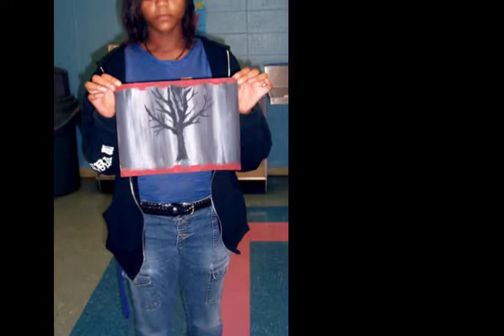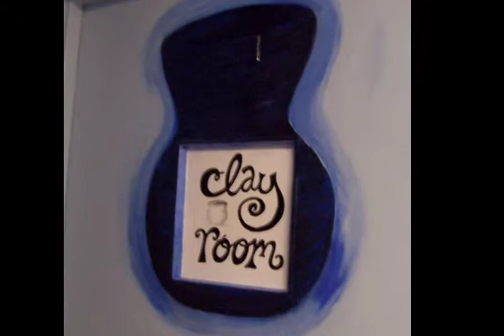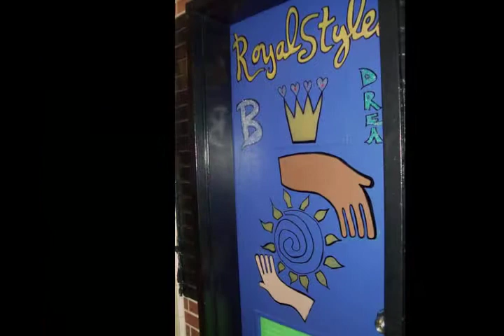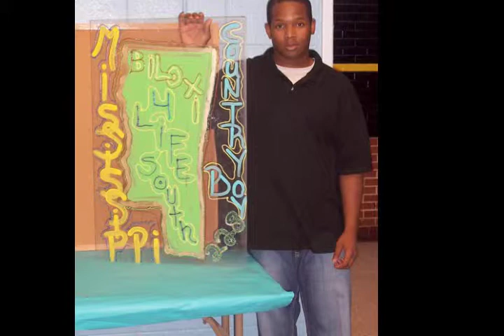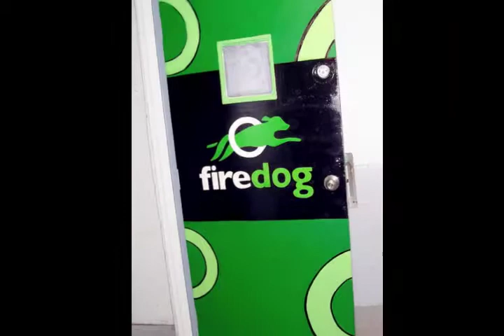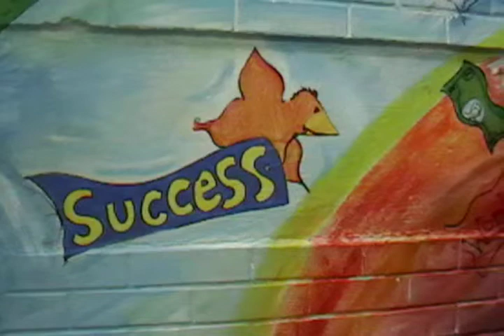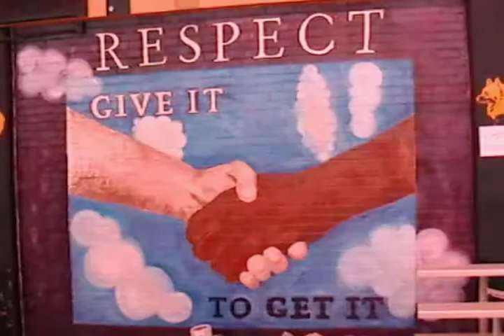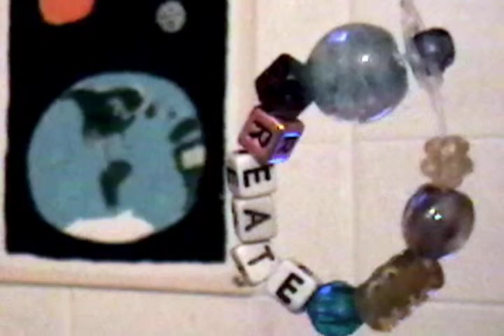HARVESTING WHEAT: Creative Arts Studio for Teens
Creative Arts Studio for Teens

 Mission:

Co-create (with teens) a creative arts, non-profit studio: "I Am Here."  This may serve individuals from Texas Mavericks to New York Rebels.  I may have to use the only thing that I own (besides my $87,000 master's degree) and service spirits like the Geek Squad service computers, but I will make this dream happen!

Objective:

To create a special space, honoring multifaceted teens of our day and age, in which all parties are thrilled to enter (and eager to go to) when feeling hyper, alone, creative, lost, lively, or excited about life.

o   To make sure that teenagers do not fade against the heavy backdrop of technology, texts, video games, and Internet and give them an outlet and place to collectively and individually rise above mass media so that they may create their own music, art, stories, and documentaries.

o   To facilitate social and emotional growth and wellness.

o   For teens to be able to call home and say, "I am safe. I am here."

o   To empower teenagers to make healthier choices in the construction of Self rather than the destruction of Self with addictive habits, such as abusing technology, drugs, or alcohol or using sex to fill the void.

o   To create a safe haven where one is not exposed to danger or risk, and where one can do something vulnerable in their art without worry of judgment. An atmosphere of no swearing or violence would (eventually) be reinforced by the patrons themselves; as they will naturally protect what is safe and dear to them and like it to remain so.

o   To reinforce positive attitude and character.

o   To reward random acts of kindness and model these acts, as well.

o   To applaud constructive and playful use of time.

o   To affirm each individuals' unique story and personality.

o   To acknowledge suffering and offer ways to sublimate rage, sadness, and anger in healthier, more constructive ways.

Why ME?  What makes "I Am Here" special?

I  grew up with a neighborhood gang of creative wonders, putting on plays on a loading dock, making art (in the alley way) on make-shift tables made of milk cartons, making our own newspaper, and sliding down the soft grassy hills of Oneonta on pizza boxes with G-I Joe, the local homeless man.

A career counselor once told me that if you go back to what you most enjoyed as a child, this is what you should do for a living: this is your gift and your calling.

After recovering from a complete thyroidectomy (having my "butterfly" with the small tumor removed) I began to find my voice more than ever.  It was as if it were stuck in my throat with the cancer.  Now I was free to have a say in how my life will unfold.  Rage, angry words, and tears came out, as if they had been held unjustly captive for more than 39 years.  My best friend sent me to seek guidance from a small woman On the Hill.

Alice sat with me in a small, wooden fort with only enough room for two seats.  She guided me back to the day I almost died as an infant.  During the guided meditation I could not breathe. I was a baby, lying in a plastic bubble with pneumonia.   Doctors were peering in, telling my mother and grandfather that all we could do was pray. I could not speak, but I could feel the sensation of being drawn from this earth and wanting to go toward the light.  I did not want to live on earth.  I wanted to be in heaven with the angels.  My guide asked me how I felt in that very moment.  And I expressed a deep sadness that I did not die that day.

It is no wonder that I have been meandering like a dead leaf on a river for so many years.  I have not committed to one place, person, or thing, and have floated from one job and relationship to the next.  But this woman said, "You are here for a reason.  You, my dear, have a higher calling."  She made me walk with her and stand on the earth with my bare feet.  She made me jump and land hard.  "And now, as you land with power and purpose, say, I AM HERE!"

And so I did as she told me.  It felt awkward at first, but I am getting the hang of it.  Two years later, and I now have these strange roots sprouting from my feet.  If I do not get them planted and in the earth--pronto, they may just wither and fall into that very familiar and meandering river of mine.